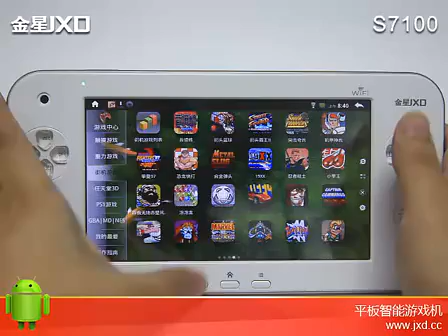JXD S7100 Android Tablet Play KOF 97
JXD S1700 is Android tablet which pre installed more than 100 games, include Angry birds, Super Mario 3D, KOF 97 etc, most PS1, PSP, 3DS games inside, and can download any Android apps from Android Market. More information please visit: Android-sale.com